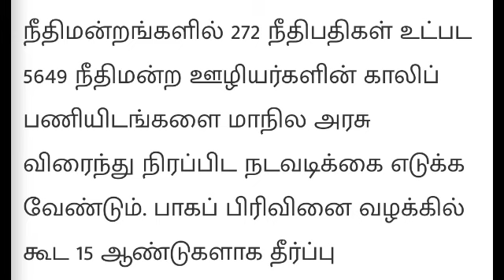MHC Exam Notification : 5649 காலிப்பணியிடம், அரசு உடனடி நடவடிக்கை?